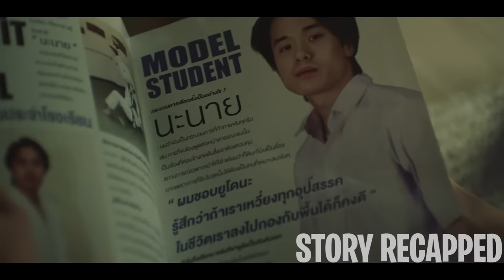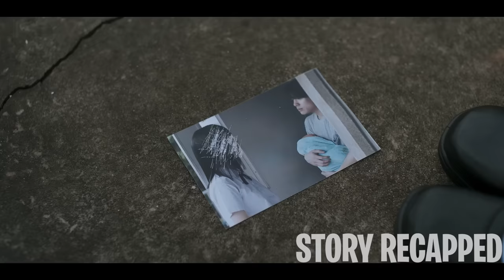He Reproduces W/ Every Girl In School Until He Got Pregnant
TV Series: GirlFromNowhereSeason2episode1:Pregnant 2021

Popular guy Nanai fools around with the girls he's charmed, only to leave them behind after getting them pregnant. When Nanno transfers to Nanai's school, she catches wind of Nanai's habits and decides to get close to him. However, Nanno only intends to make him regret his actions.